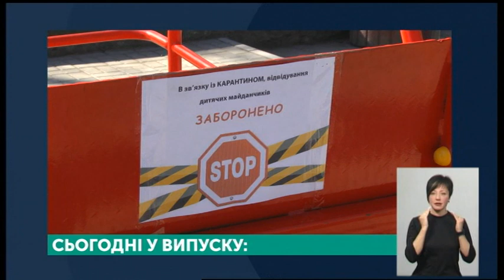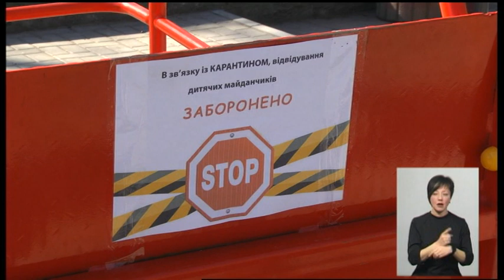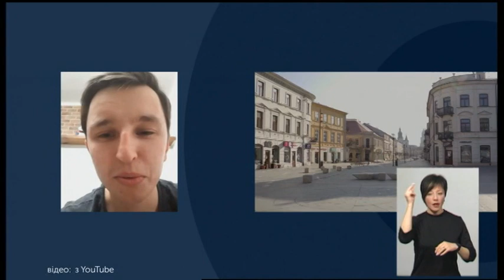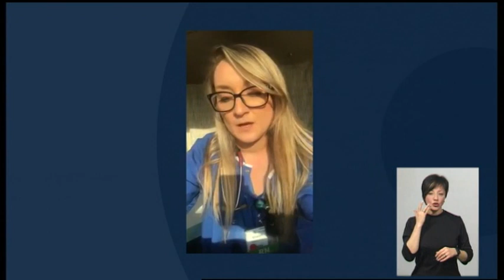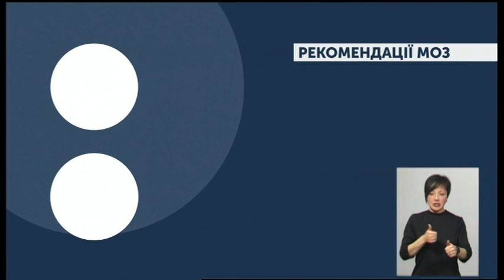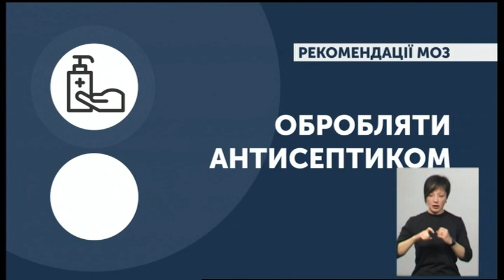26.03.2020. Новини. 19:00